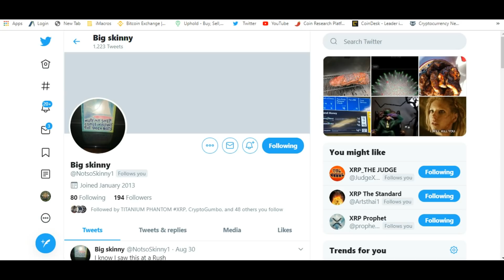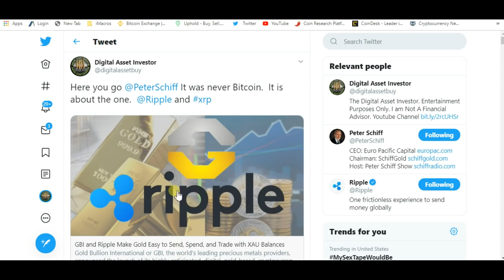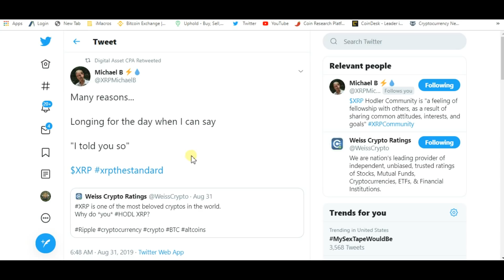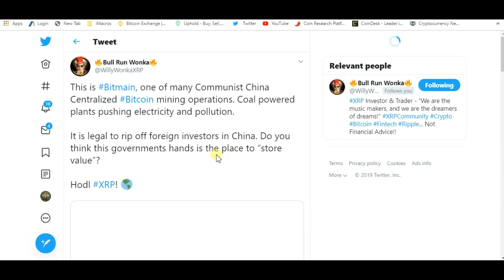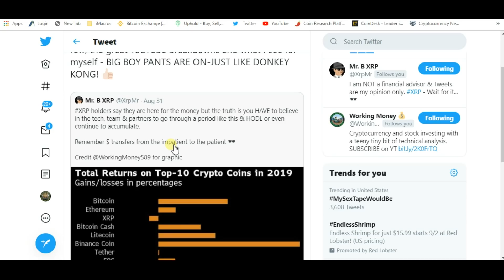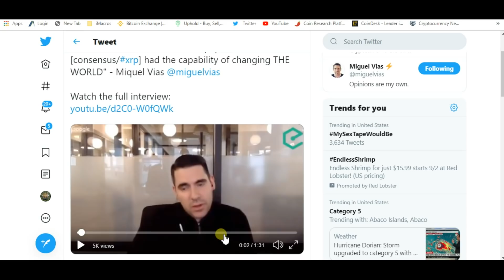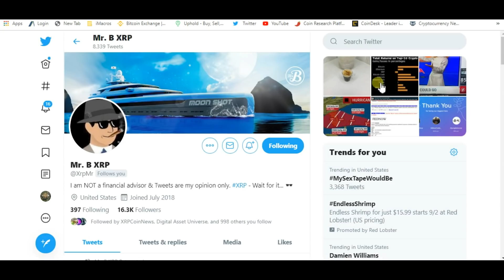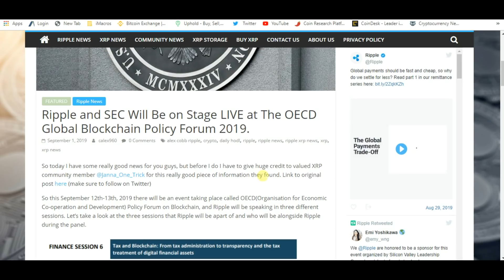Is XRP A Silent Bailout? And Digital Gold On The Ripple Platform